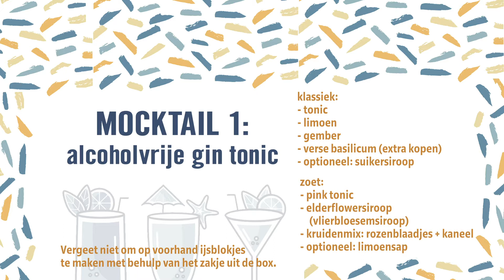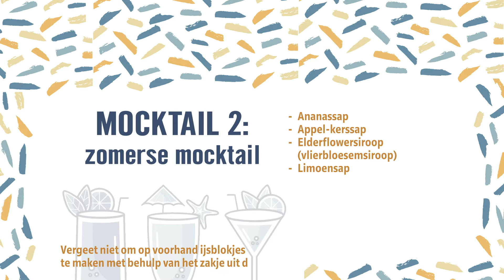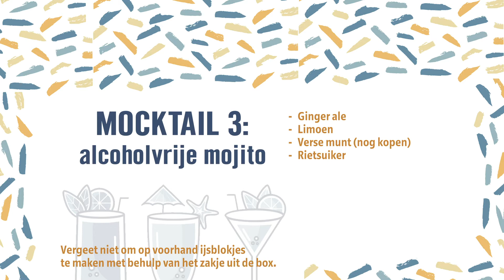Mocktailworkshop in a box.